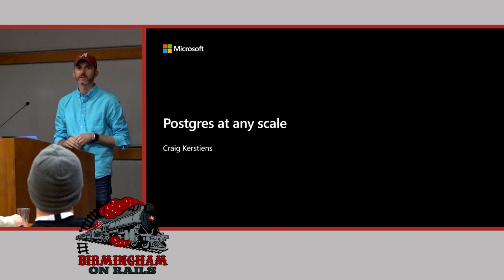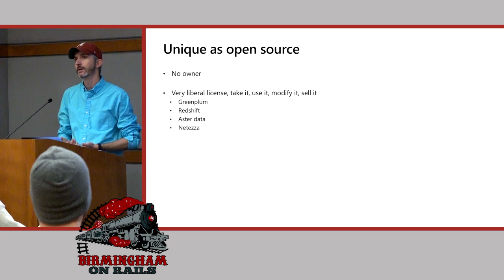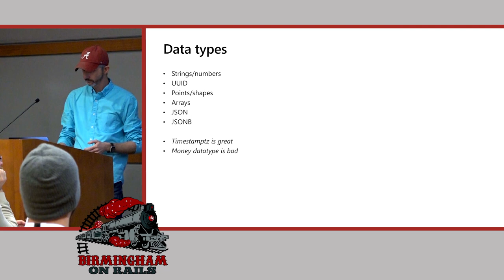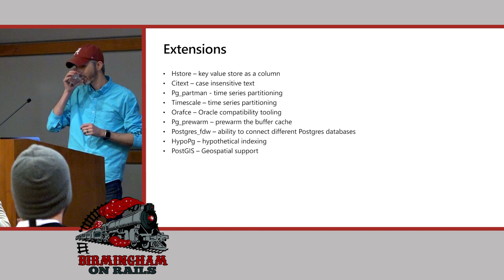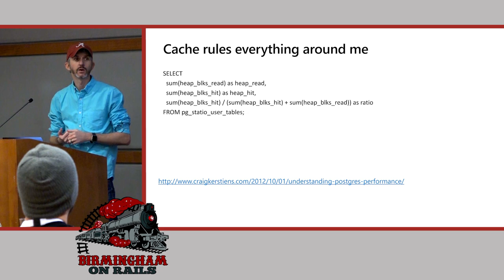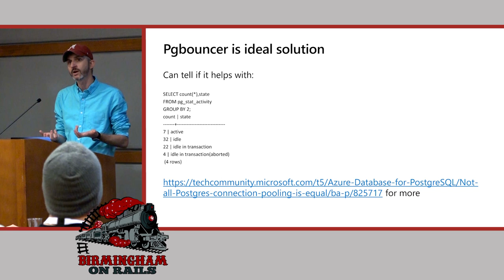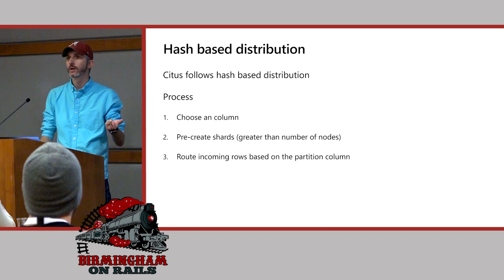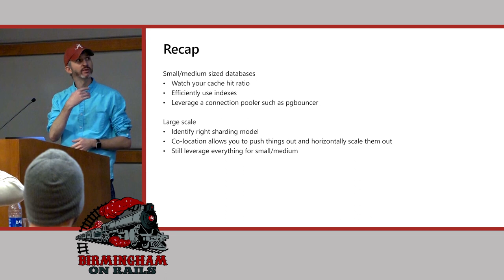Birmingham on Rails 2020 - Postgres at any Scale by Craig Kerstiens